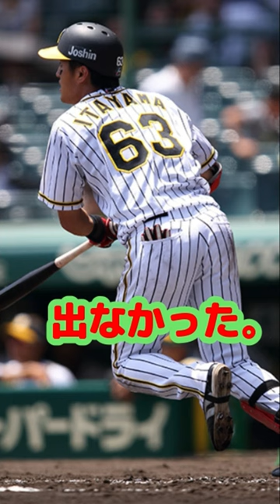阪神タイガース・戦力外予想【板山祐太郎】